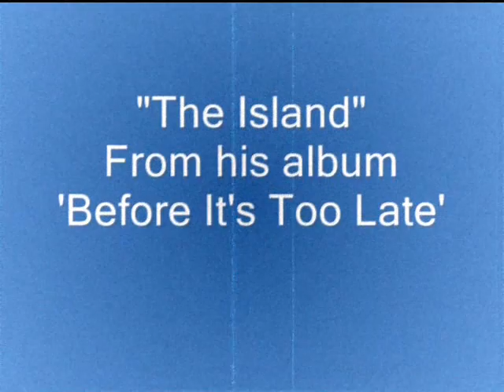The Island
Ed Madden sings The Island from his album Before It's Too Late